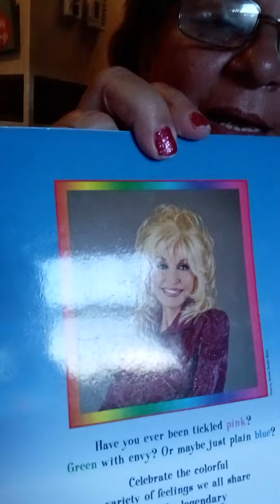LIVE TOMORROW Storytime with Grammy. LIVE Dolly Partons I am a rainbow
ason Aldean boycott bud light